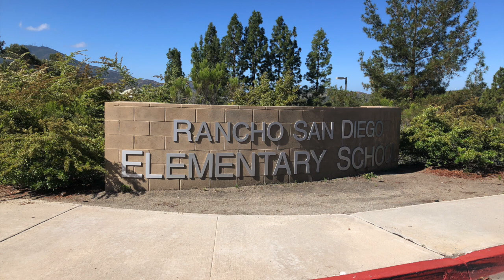Rancho San Diego Elementary Support The Troops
We support the troops, because they serve our country so we are free.